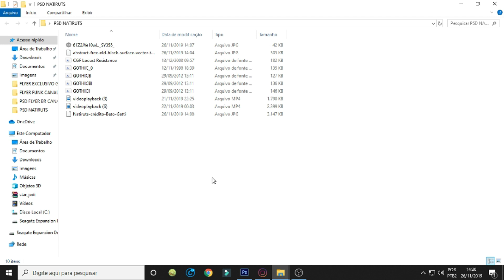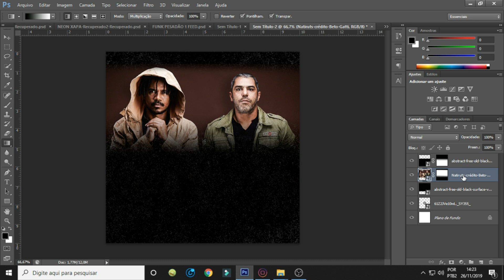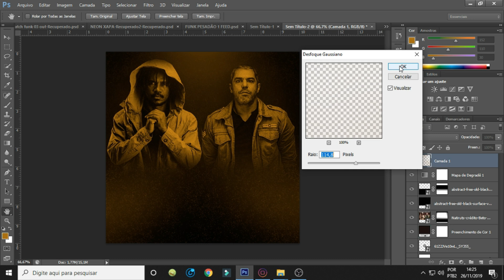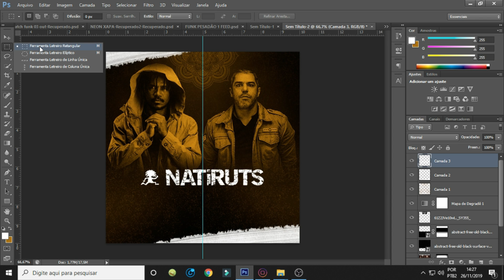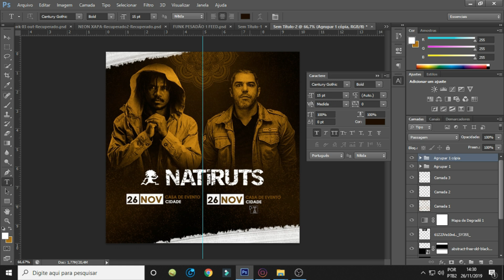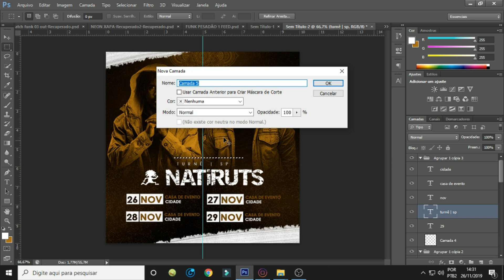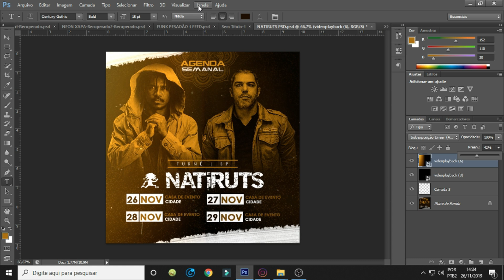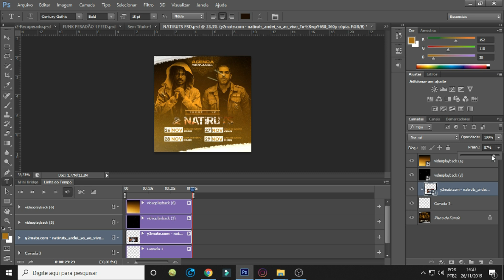FLYER ANIMADO PHOTOSHOP EM MENOS DE 20 MINUTOS - PSD FREE!